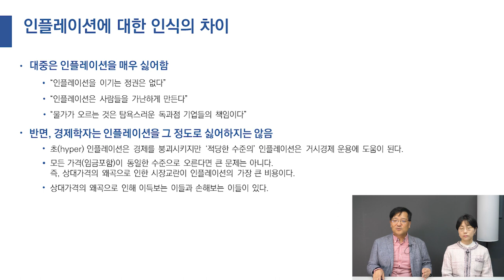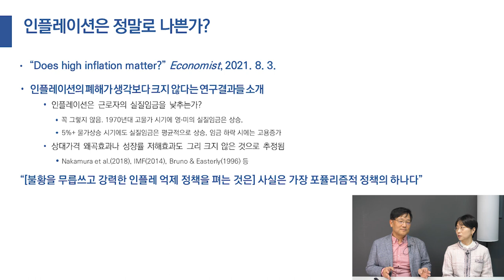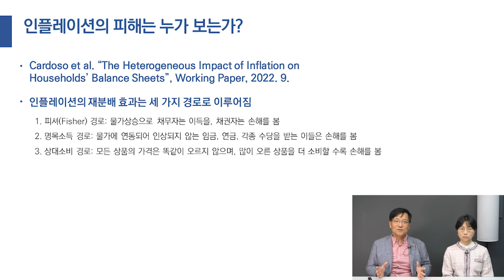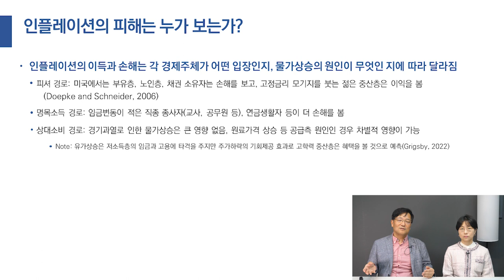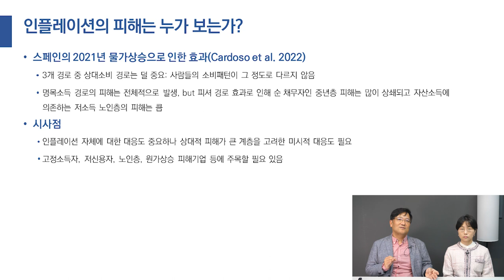인플레이션의 피해는 누가 보는가ㅣ손해와 이득의 주체는?ㅣ취약계층을 위한 미시적 대응이 필요하다